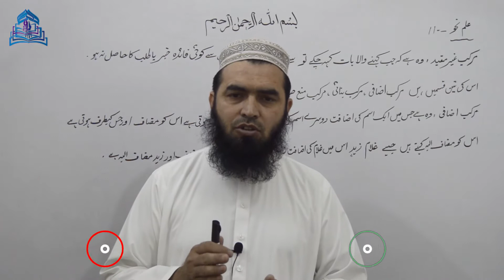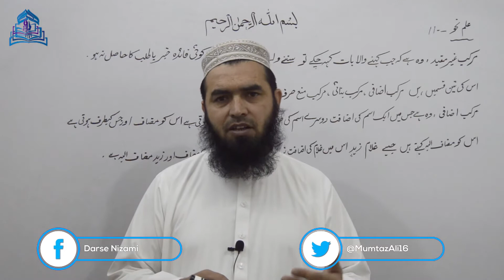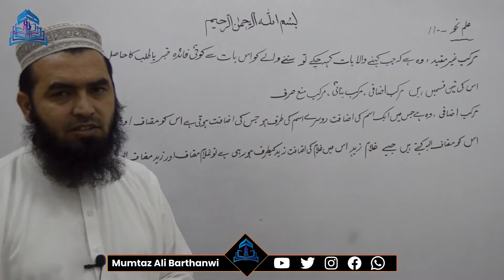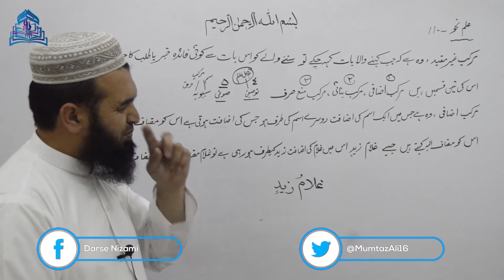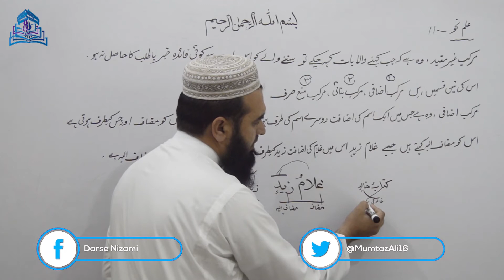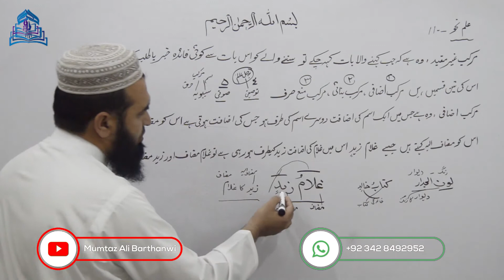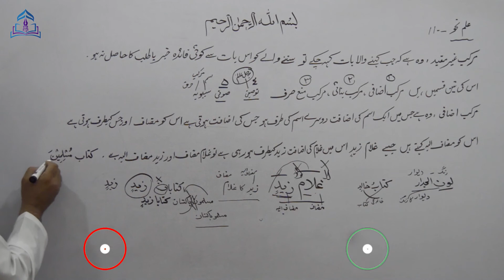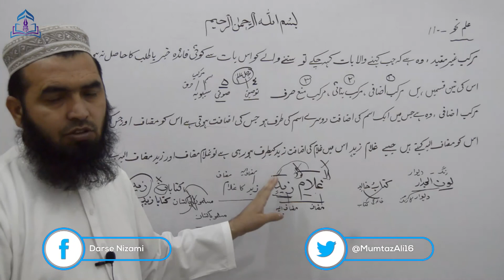ILMUN NAHWA-11 علم نحو